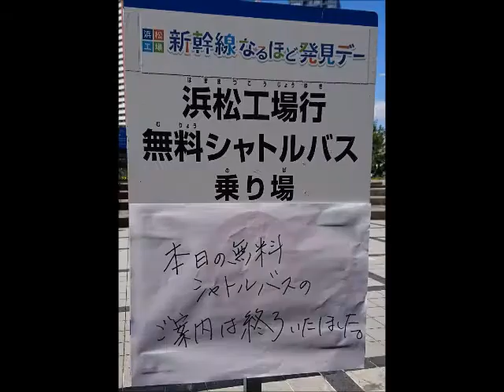新幹線浜松工場見学！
新幹線浜松工場のなるほど発見デーに行ってきました。
初投稿でお見苦しい点もあると思いますがよろしくお願いします。